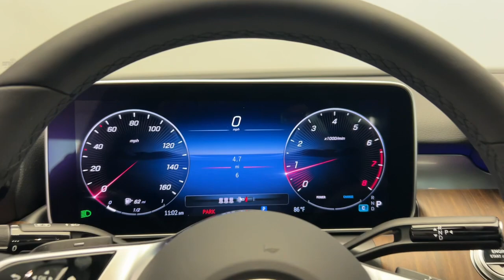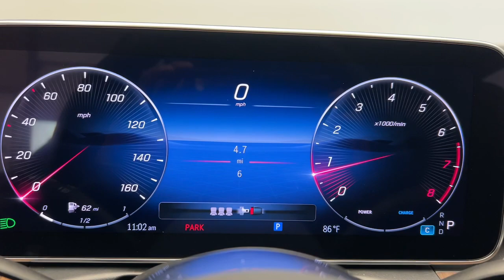2024 Mercedes-Benz C-Class CT Greenwich, Stamford, Darien, Port Chester, White Plains